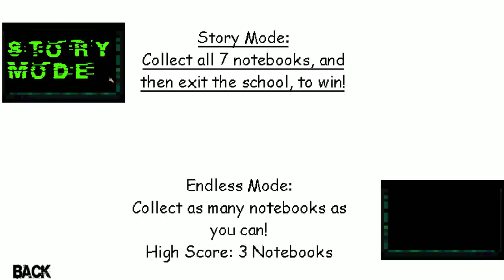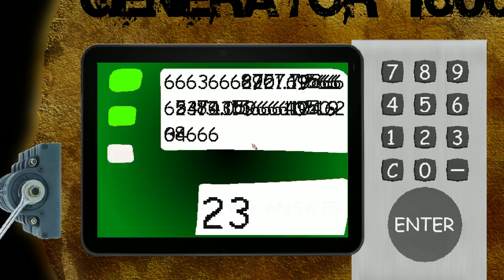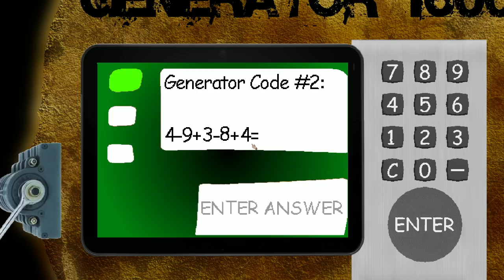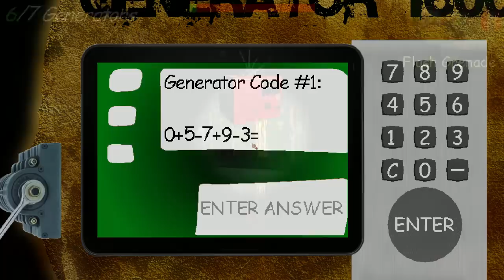Baldi's Basics Laboratory Chapter 2